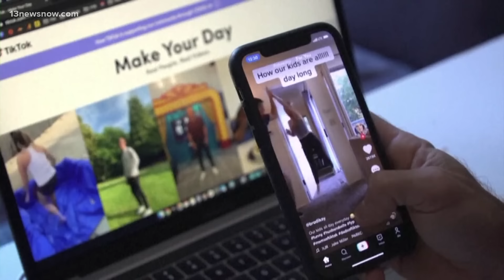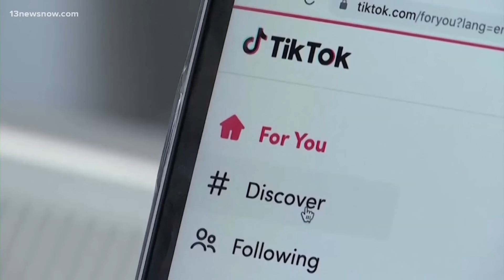Potential TikTok ban moves forward in Congress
TikTok is a step closer to a potential ban. In the U.S. House, lawmakers passed the measure as part of the $95 billion foreign aid plan.